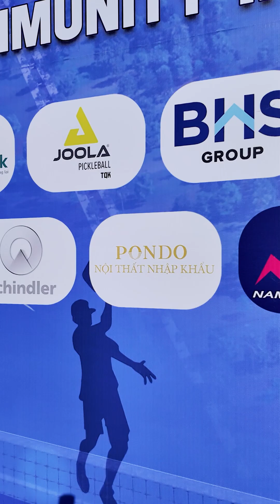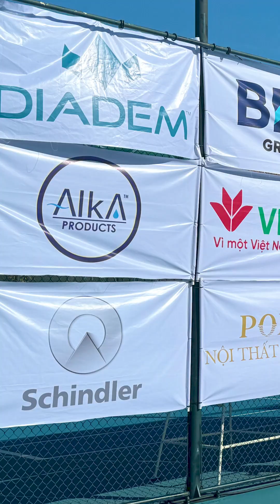NỘI THẤT PONDO TÀI TRỢ CHO GIẢI ĐẤU PICKEBALL 2024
PONDO - NỘI THẤT NHẬP KHẨU
🏠 Địa chỉ: Tầng 4 tòa Eurowindow, 27 Trần Duy Hưng, P. Trung Hòa, Q. Cầu Giấy, Hà Nội